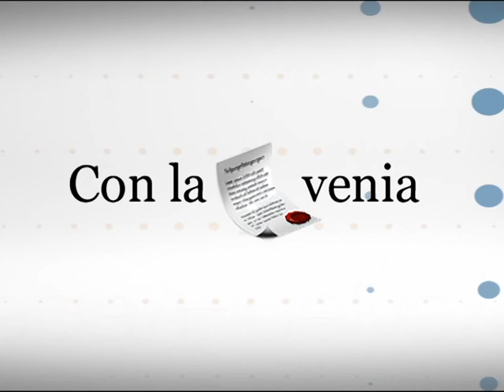Con la Venia con Fernando Santiago (23-04-14)